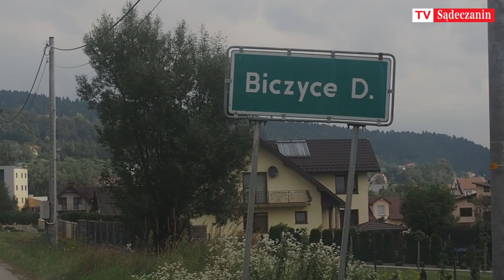W Biczycach Dolnych znaleziono zwłoki mężczyzny